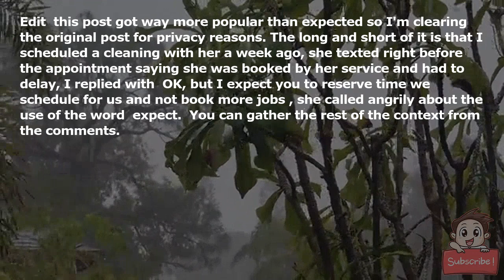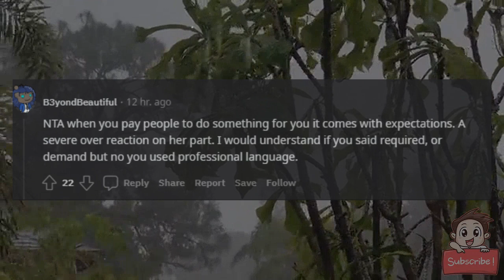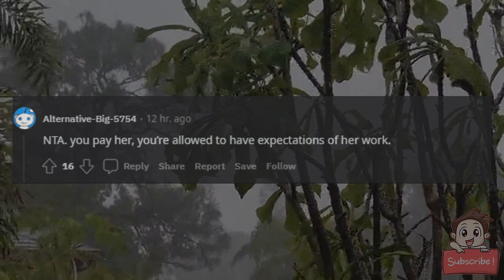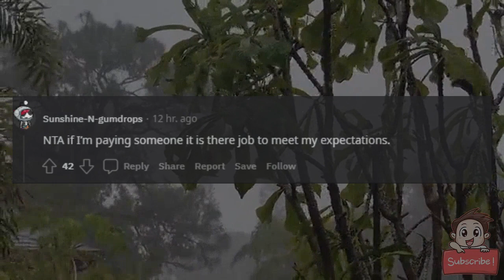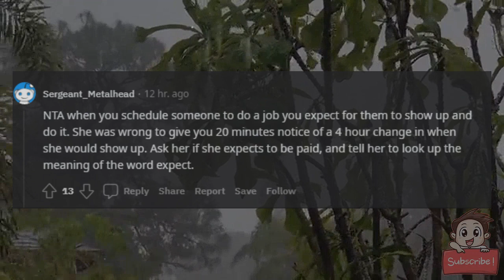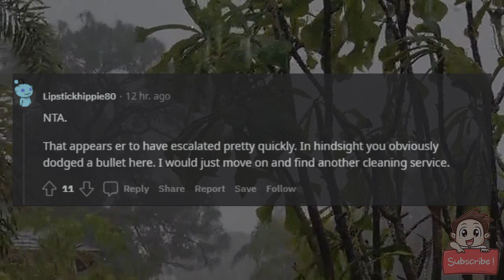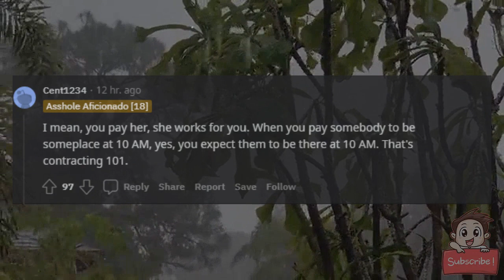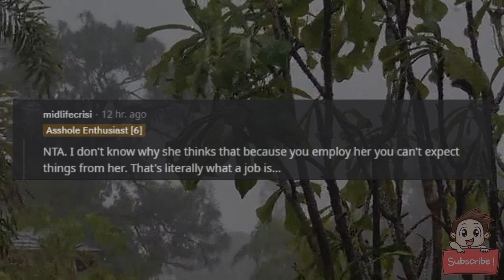AITA for using the word expect with a house cleaner?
Edit: this post got way more popular than expected so I'm clearing the original post for privacy reasons. The long and short of it is that I scheduled a cleaning with her a week ago, she texted right before the appointment saying she was booked by her service and had to delay, I replied with "OK, but I expect you to reserve time we schedule for us and not book more jobs", she called angrily about the use of the word "expect." You can gather the rest of the context from the comments.